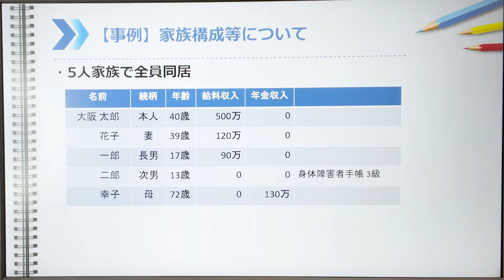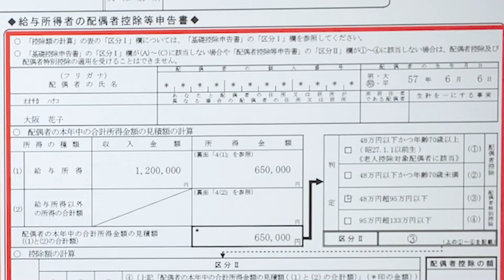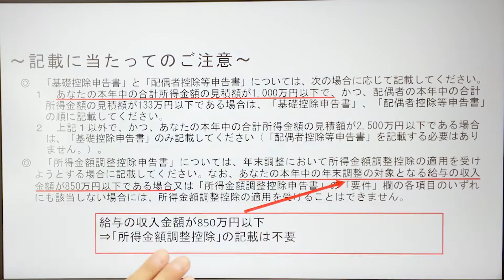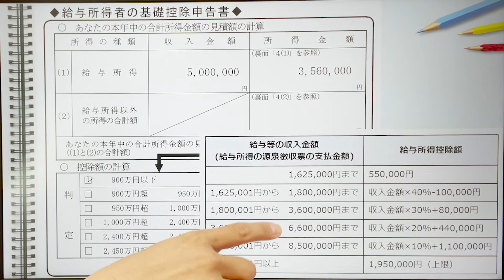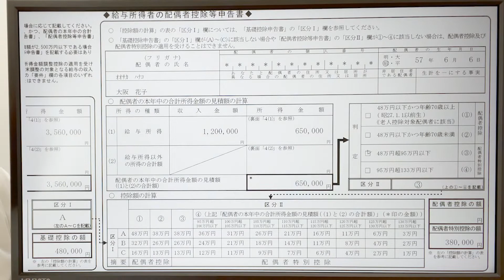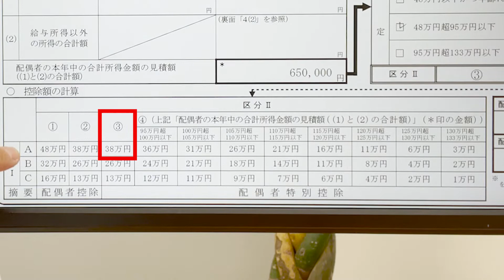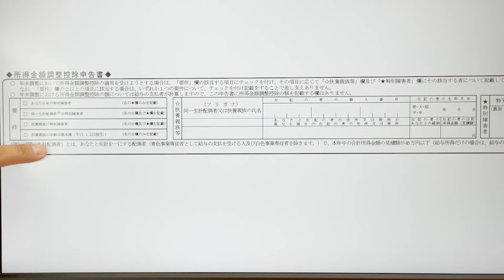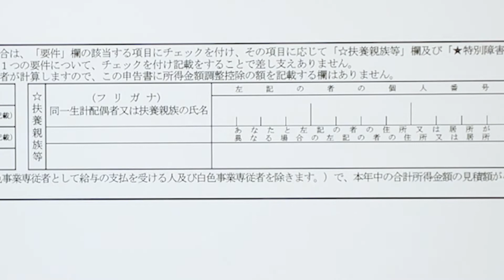【年末調整】令和3年分、基礎控除申告書兼配偶者控除等申告書兼所得金額調整控除申告書の書き方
～関連動画～

★ 税務顧問のご相談、個別コンサルティングはこちら
★ 会社設立シミュレーション（20秒で入力できます）

起業家が知っておかないといけない、
お金の事、節税やビジネスに関する事、
投資の事などを簡潔に分かりやすく解説しています。